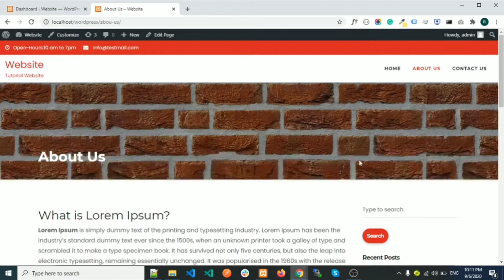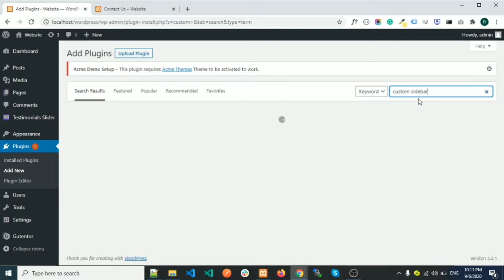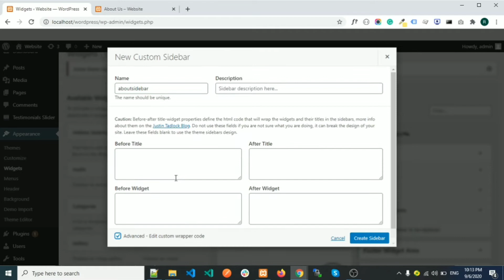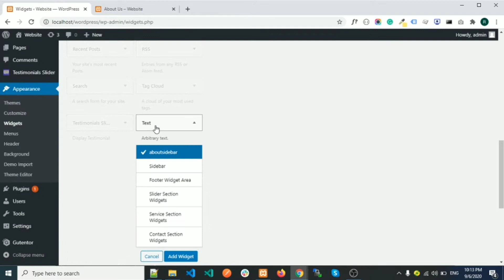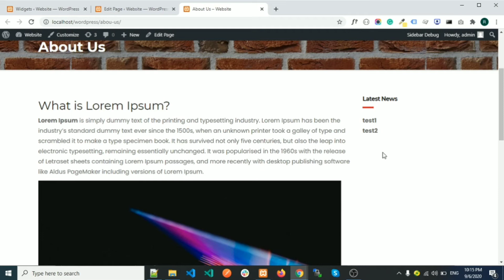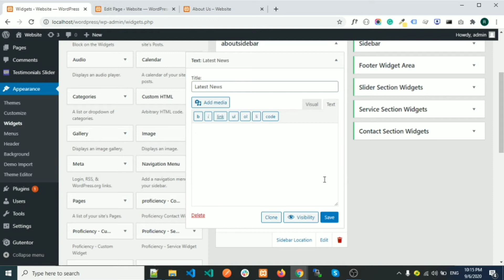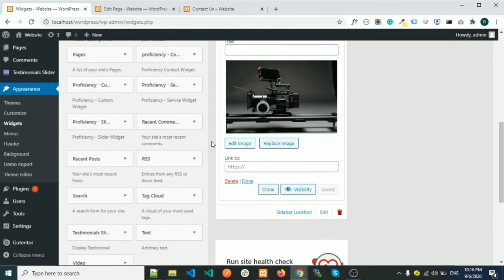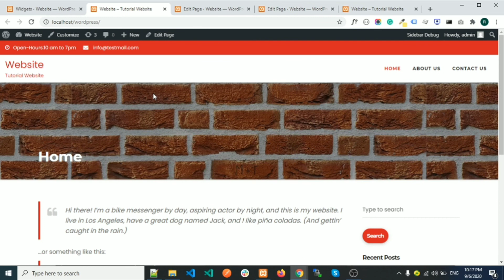How to Add Custom Sidebar In Wordpress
In This Tutorial, You will How to Custom Sidebar In Wordpress.
Complete Step by Step process.

By using custom sidebar you can eaisly display latest post, image, contact form on any page in WordPress Website

1.how to add custom sidebar in wordpress
2.Wordpress Custom Sidebar
3.Custom Sidebar Wordpress
4.Custom Sidebar Plugin
5.Custom Sidebar Plugin Wordpress
6.custom sidebars wordpress
7.create custom sidebar wordpress
8.how to add left sidebar in wordpress
9.create custom sidebar wordpress without plugin
10.how to add a sidebar to a page in wordpress
11.add sidebar to category page wordpress
12.custom sidebars